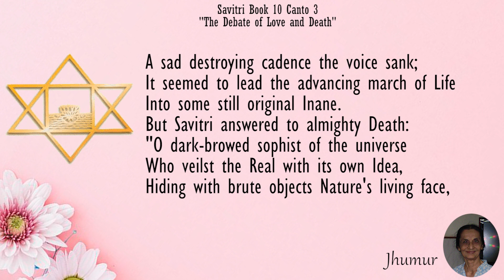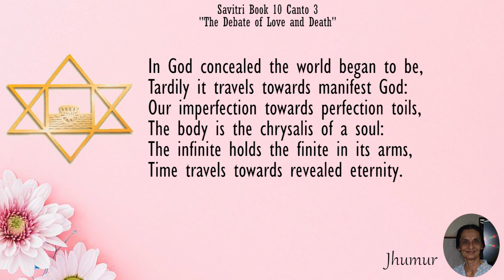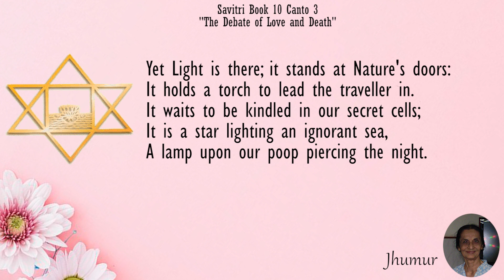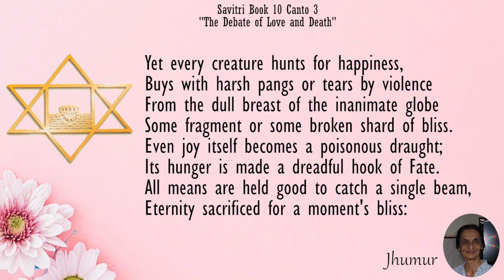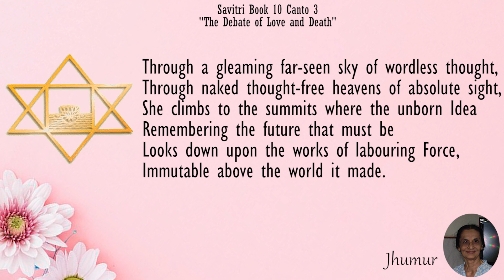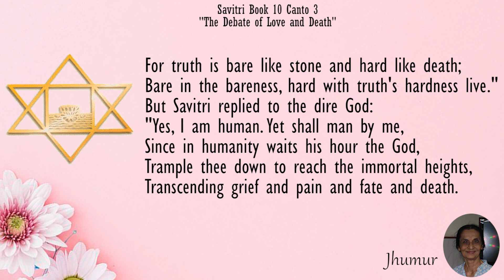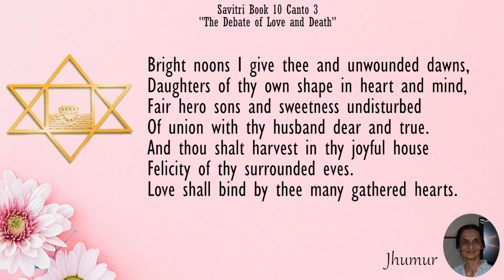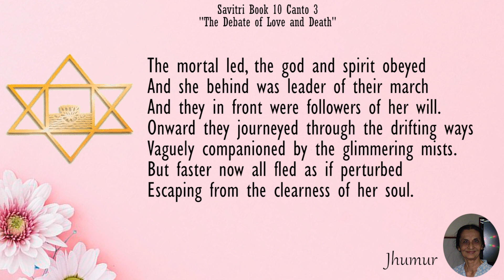Savitri Reading by Jhumur Bhattacharya - Book 10 - Canto 03